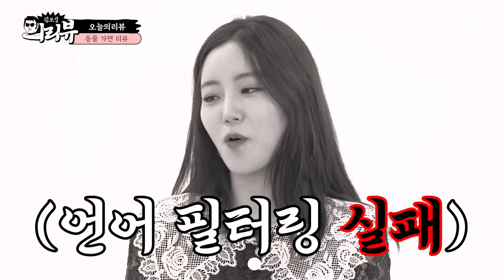[의리뷰 EP.33] (허영지 광기주의) 깜짝 손님과 함께 가면쓰고 웃음참기챌린지! 웃는 얼굴로 물뱉기!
매운 맛에 이은 또다른 레전드 갱신 예정!

가면 쓰고 발발대는 우리 영지님 광기 보세요 미쳤어 진짜 ㅋㅋㅋㅋ

솔직히 어느 순간부터는 웃겨서가 아니라 그냥 뱉고 싶어서 뱉는듯..?!

자막 오류로 인해 늦게 업로드해 죄송합니다.

시청자와의 의리는
★매주 수요일 저녁 8시★
☆유튜브 tvN D VAVA☆ 에서 지키으-리